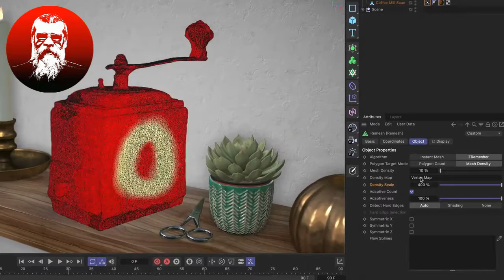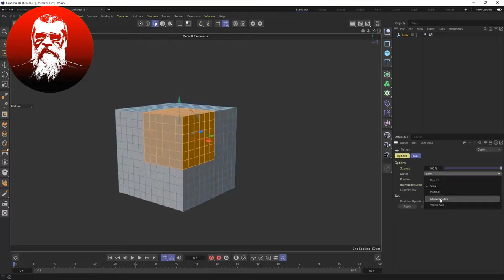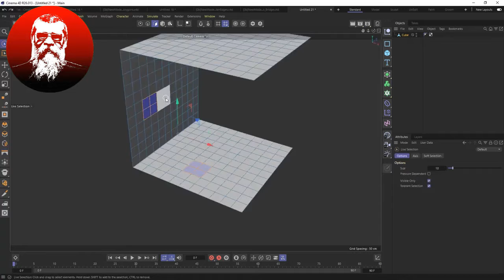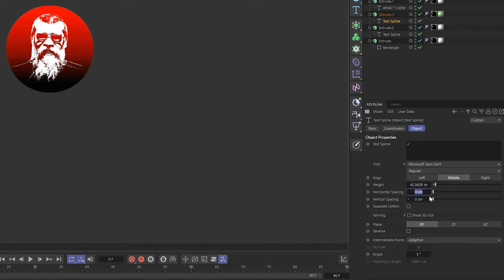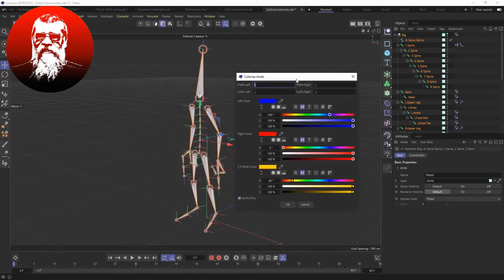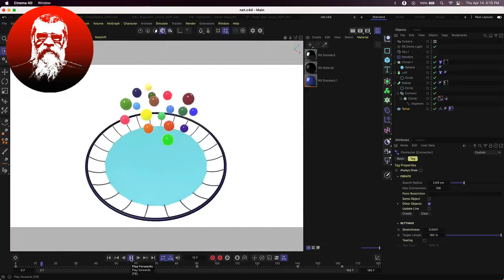3D Новые инструменты в программе Cinema4d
3D Новые инструменты в программе Cinema4d